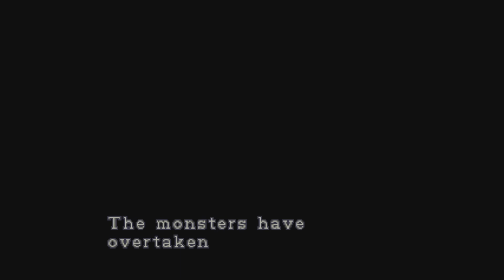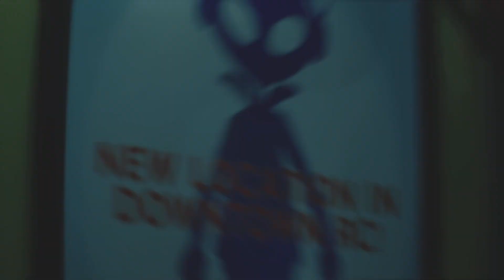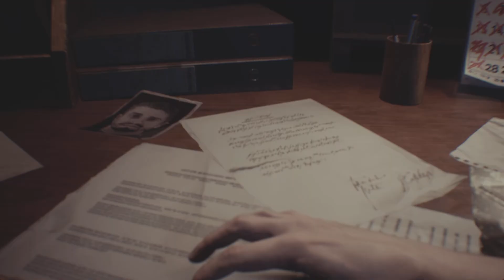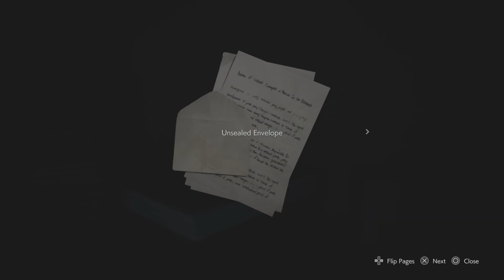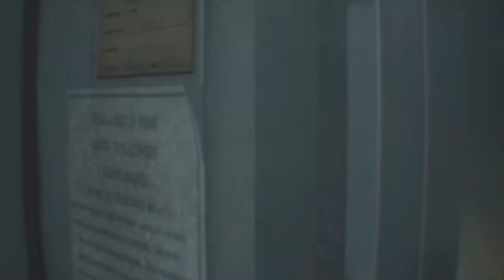Resident Evil 3 Remake: Beautiful Missed Potential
Resident Evil 3 Remake is beautiful missed potential. A remake that for the most part fails to embody the original while also being a well made Resident Evil game. Thank you everybody for all of your support. It is much appreciated.